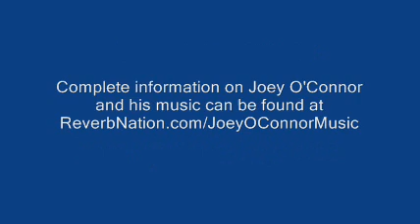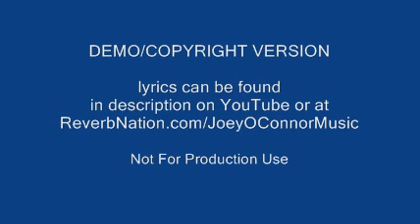Love You Baby DEMO/COPYRIGHT VERSION 2013 Joey O'Connor (BMI)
Love You Baby DEMO/COPYRIGHT VERSION 2013 Joey O'Connor (BMI) -- New Mix Now Available at ReverbNation.com/JoeyOConnorMusic or on YouTube

Lyrics:

Dont... you... know it baby
if I havent told you that I love you like crazy
All... I.. need it you baby
nothing else matters in this world that's so crazy.
All I want to do is to be with you so
together, forever, hoping you know
That I love you you're the one for me
together, forever, make you happy.
All I know is that I love you like crazy
All I know is I want to be with you baby
Yes.. I.. mean it baby
you are so special you are so damn amazing
living life with you would be so amazing